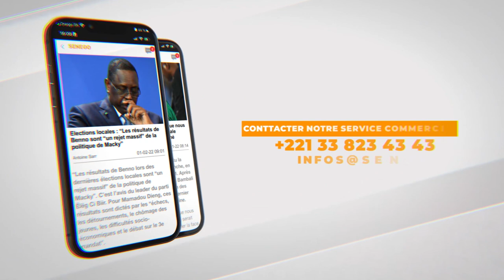Appel à la manifestatio de Sonko, les jeunes de Guediawaye :"Khekhou gnou"...